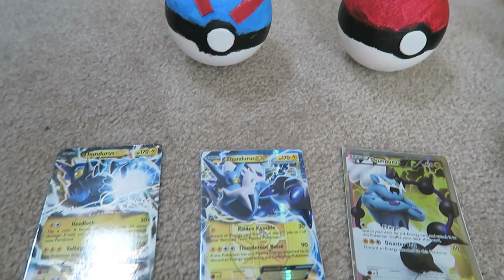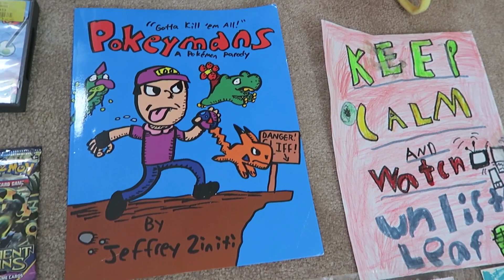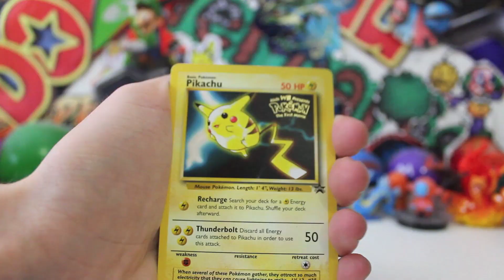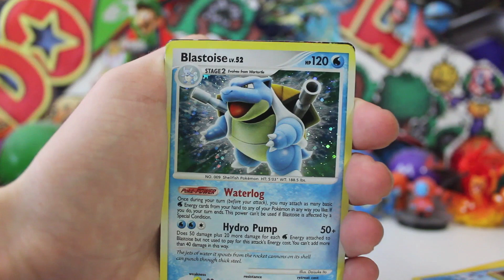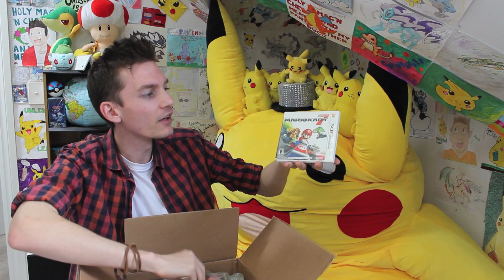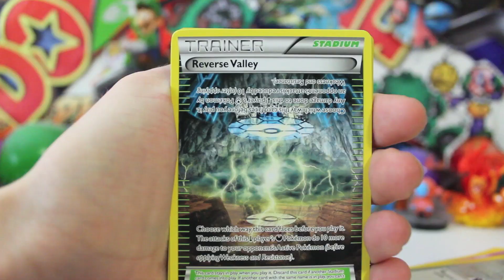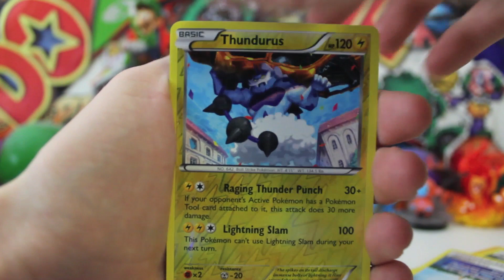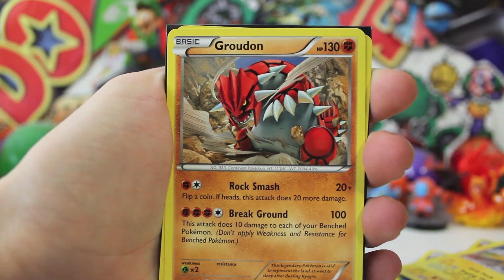Mail Man Monday Ep #128 (RARE OLD Gameboy Colour!!!)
UnlistedLeaf
Australia